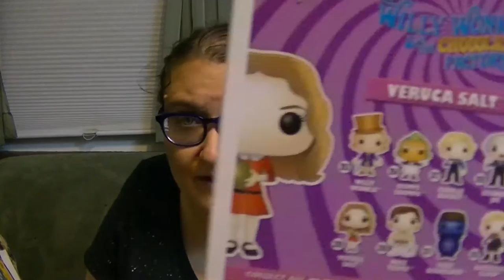Funko Pop Haul: The Count, Harry Potter, Star Wars, Clark Kent, Veruca Salt!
So many cool Funko Pop dudes to share with you guys today! I've got The Count from Sesame Street, Veruca Salt from Willy Wonka, Sorting Hat Harry Potter (Barnes & Noble exclusive), Rey
(Game Stop Exclusive) and Luke Skywalker Endor from Star Wars, and Clark Kent (Hot Topic Exclusive)!

Music
80s Love by White Sparrow used in accordance with License Agreement with Pond5.